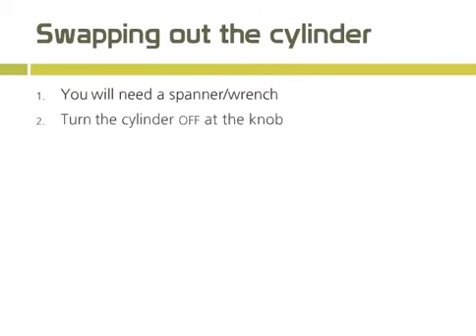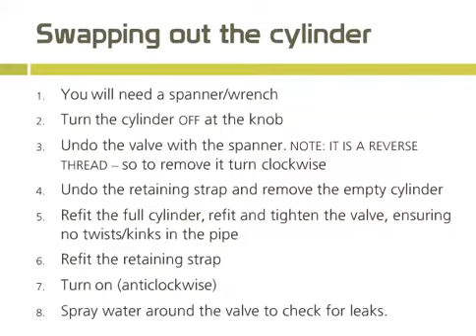Gas Safety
Portable Liquid Gas Safety in Campervans and RV's.
How to change a gas cylinder or bottle.
See full version with audio/sound on our website.
TuraGuides.com